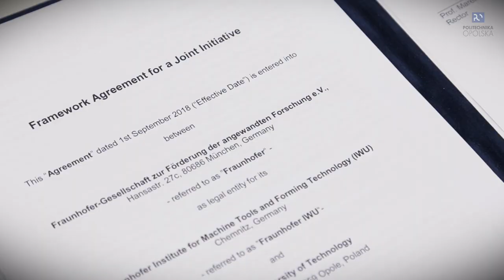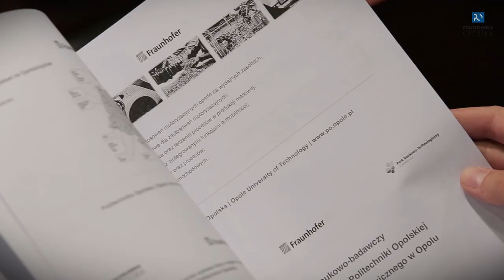Podpisanie umowy z Centrum Projektowe Fraunhofera